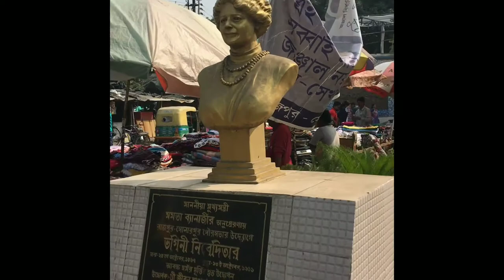🙏🙏FIRST TIME VLOG IN SONARPUR (MY PLACE) 🙏🙏